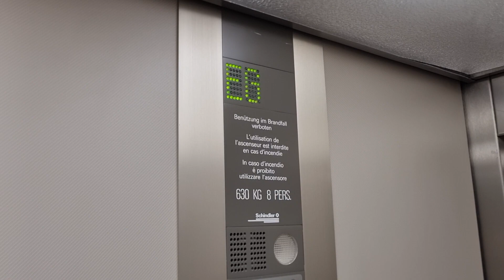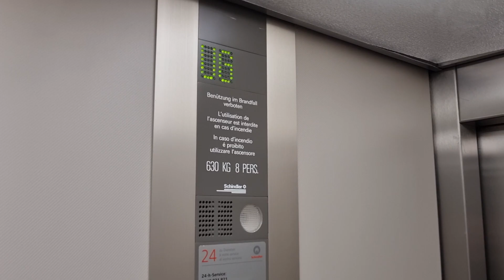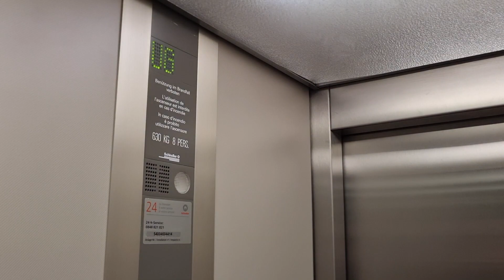Aufzug Schindler @Bahnhofstrasse 9, 7320 Sargans, Schweiz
Originaler Schindler S-Series Aufzug, wahrscheinlich anfangs der 90er Jahre gebaut, mit Hydraulikantrieb in Sargans. Bei diesem Aufzug sollte noch alles original sein, auch die typische Türsteuerung, die Schindler in den 80er und anfangs der 90er Jahren bei fast allen Aufzügen mit automatischen Türen einbaute, ist noch vorhanden. So wie es sich anhört, klingt die Steuerung nicht mehr so gut, ist nämlich ziemlich laut. Der Maschinenraum befindet sich, wie bei den meisten hydraulischen Aufzügen, unten.
Oben wäre es auch schwierig, da man dort direkt in die Wohnung kommt mit dem Aufzug, darum auch der Schlüsselschalter für die 3. Etage.

Marke: Schindler
Kapazität: 8 Personen / 630 KG
Aufzugtyp: Personenaufzug
Bediente Stockwerke: 5 (UG, EG, 1, 2, 3*)
Fixtures: Black S-Series
Baujahr: 90er Jahre?
* = Dieses Stockwerk ist nur mit Schlüssel zu erreichen. (Locked-off)